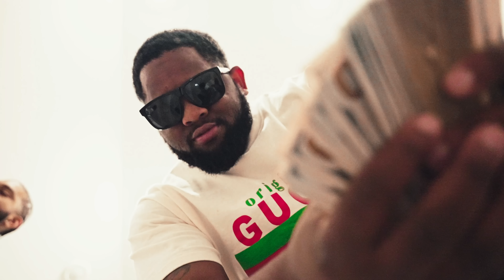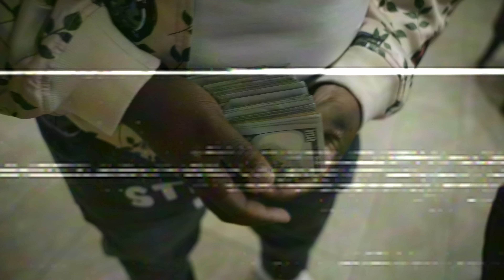JUICE THE MAC - DON DADA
Oklahoma City Hottest artist just Dropped another one!